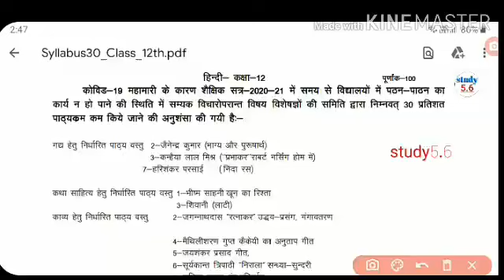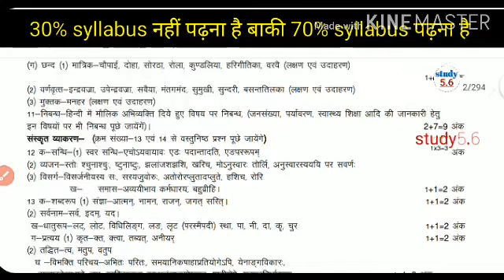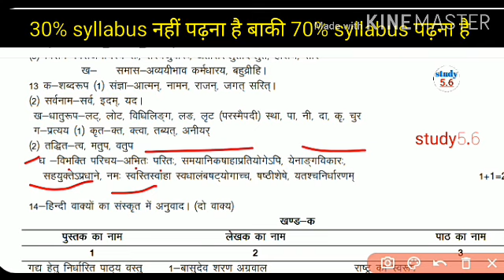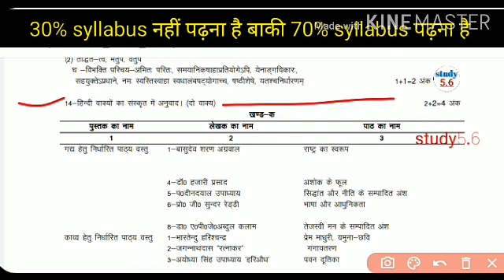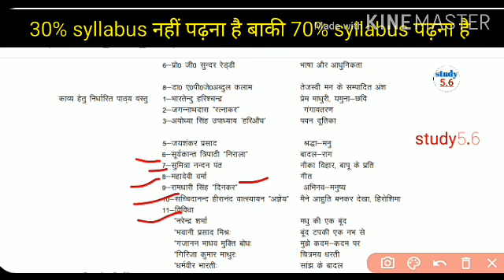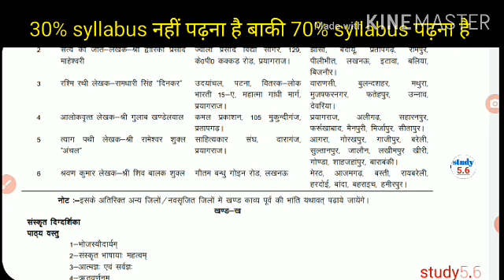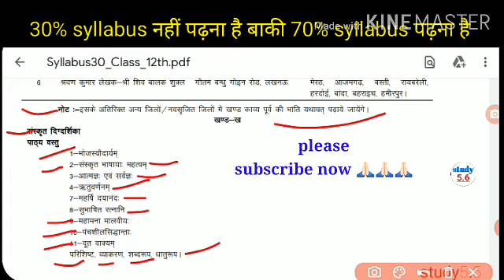Up board class 12 reduce syllabus ,up board 2020-2021 new syllabus , साहित्यिक हिन्दी syllabus up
30% reduce syllabus.
Class 12 sahityik Hindi syllabus.
Coronavirus (up board syllabus).
Up board 2020/2021 syllabus.

Hello friends

                   🙏Welcome to🙏

                         Study 5.6 📚

हेलो दोस्तों आप का स्वागत है आप के अपने youtube channel study 5.6 📚 पर इस चैनल के माध्यम से  class 6th to 12 तक के बच्चों के लिए बेसिक शिक्षा प्रदान की जाती है।

📚One exam की तैयारी करने वाले
 बच्चों के लिए reasoning,   math के
 ट्रिक ,  भूगोल , इतिहास,   पॉलिटिक्स,
   समाजशास्त्र , अर्थशास्त्र , GS ,Gk की
 अच्छी जानकारी दी जाती है।

📚भूगोल की अच्छी जानकारी पाने के लिए हमारे साथ जरूर जुड़े

🌹हम आपकी काबलियत और आप की
 मेहनत से आप को कामयाबी तक
 पहुचाएंगे   इसके लिए आप को हमारे
 Youtube channel study 5.6 से
 जुड़ना होगा🌹